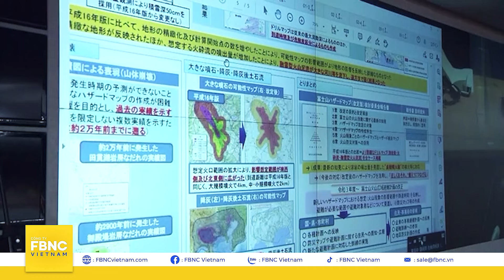Những sự thật thú vị về núi Phú Sĩ ở Nhật Bản | Tọa độ thế giới | FBNC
Những sự thật thú vị về núi Phú Sĩ ở Nhật Bản | Tọa độ thế giới
Có rất ít địa danh được công nhận và yêu thích trên toàn thế giới, và không có địa danh nào dễ nhận ra hơn núi Phú Sĩ. Khi nói đến Nhật Bản, chúng ta không thể không nhắc đến Fuji. Đây là một trong những ngọn núi được chụp ảnh và là nguồn cảm hứng nghệ thuật phổ biến nhất thế giới. Chỉ có ngọn núi cao nhất hành tinh, là ngọn Everest, mới sánh ngang được. Nhưng điều gì khiến ngọn núi trên đất nước mặt trời mọc trở nên đặc biệt đến thế?

Chúng ta hãy cùng đến với câu trả lời ngay sau đây.